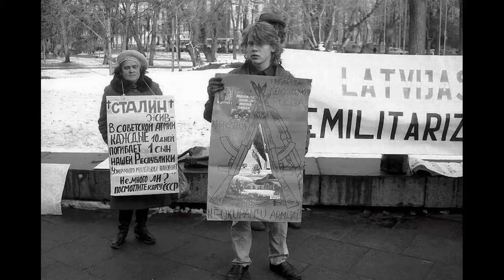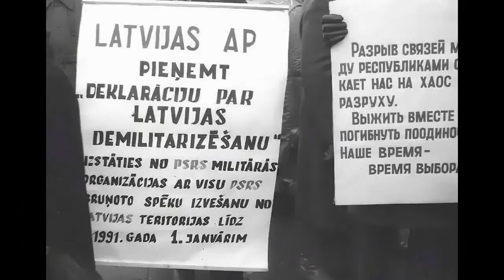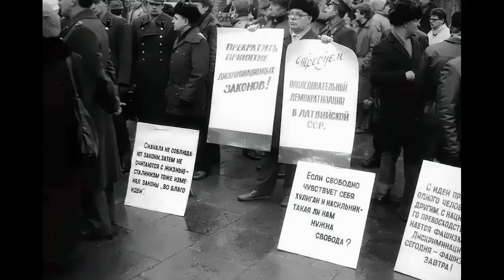Latvijas vēsture - 1990. Pikets pie kongresa nama Rīgā.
1990. gada 1. marts. LPSR Augstākās Padomes 15. sesija. Pie kongresa nama pulcējušies piketētāji. Piketētāju rindās Latvijas neatkarības piekritēji (LTF pārstāvji) un Latvijas neatkarības pretinieki (Padomju armijas oficieri CA). Soviet Army go home. LATVIAN PEOPLE'S FRONT.  20. gadadiena kopš Latvijas neatkarības atjaunošanas.